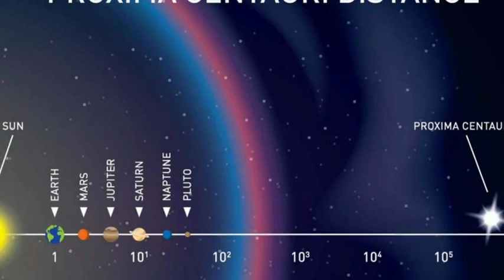Scientists Think Life On Proxima Centauri B Would Be Unlike Anything We Have Ever Seen!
The closest exoplanet to us, Proxima Centauri B has captivated the imaginations of scientists for years. Why? Because it is about the same size as the Earth and it orbits its star within the habitable zone, meaning it could be a world capable of supporting life, and it's right next door! So could this mysterious exoplanet really host alien life? Some scientists think so and they have simulated how.

What do you think? Is there really life in Proxima Centauri b? Comment your valuable opinions.

Thanks